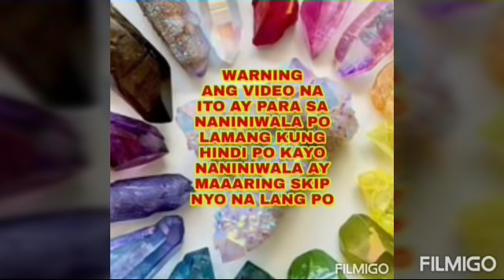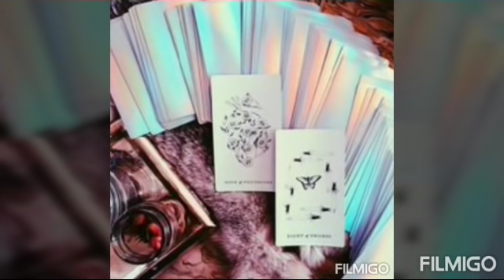TUBIG PARA KAAHON SA LUBOG NA PAGKAKAUTANG - Apple Paguio7